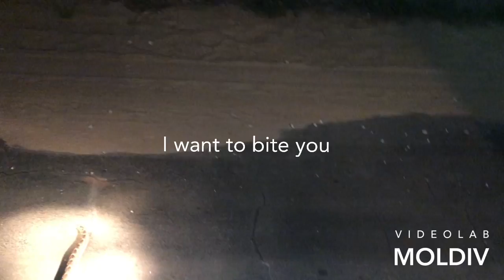Night drive with lions 🦁 and other animals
It was very cold but also fun.